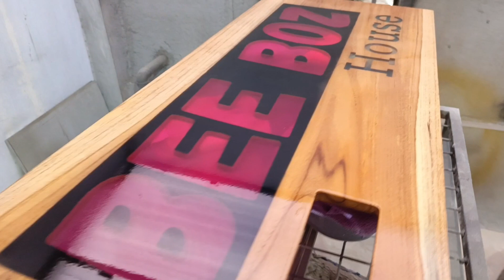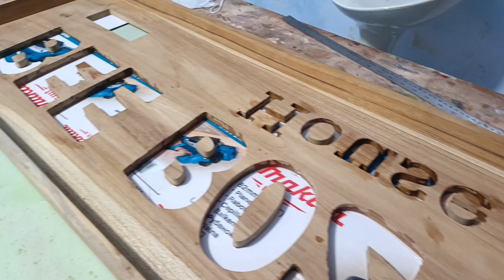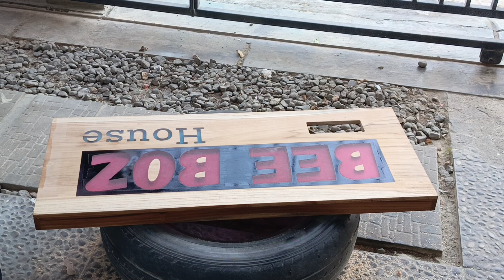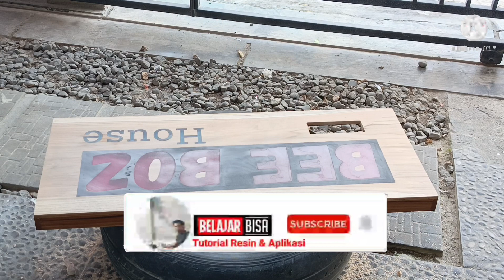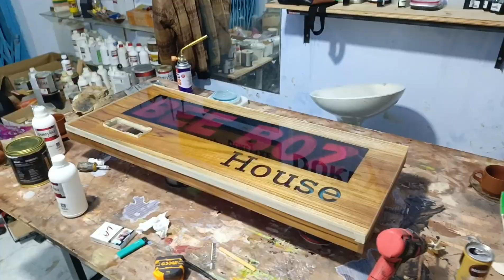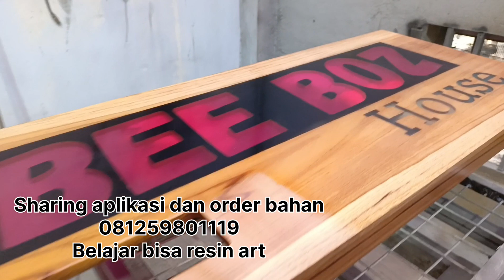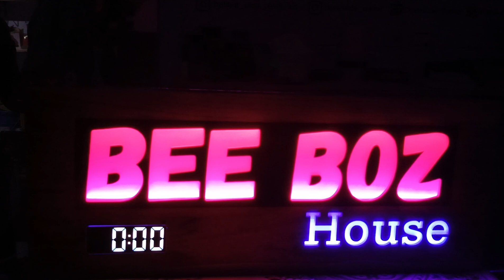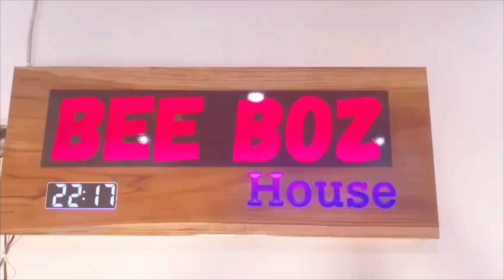NEON BOX RESIN KAYU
@Belajar Bisa Resin art adalah channel YouTube yang berisi vidio tutorial untuk pemula dalam seni penyatuan resin baik epoxy maupun polyester, bagaimana membuatnya akan bahas di vidio ini. Anda harus memahami TEORI nya  dan melakukan PRAKTEK, Sehingga dalam proses BELAJAR berlangsung secara otomatis akan bisa MENGUASAI dan aplikasi sendiri.

Dividio ini adalah tutorial dalam pembuatan neon box resin kayu media kayu dan epoxy finishing PU acrylic tanpa amplas poles

Pemesanan, Jasa Applikasi, Pelatihan, Private, Penyedia bahan Resin
Contact person
Agus Rudy (Belajar bisa resin art)
BEBAS SHARING APLIKASI RESIN